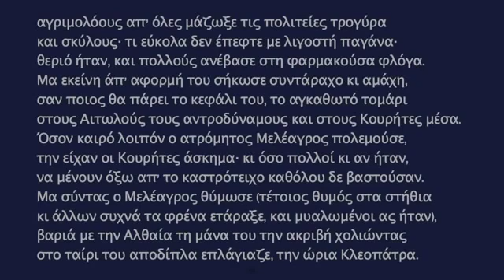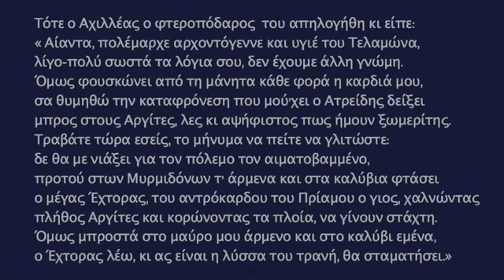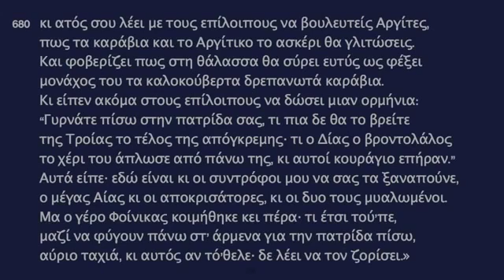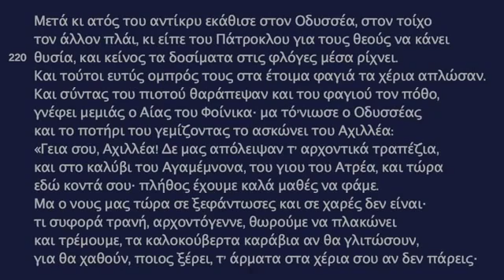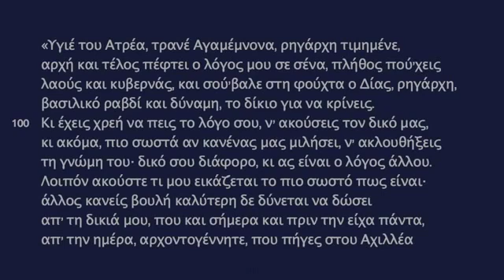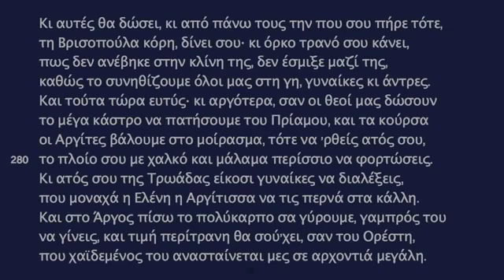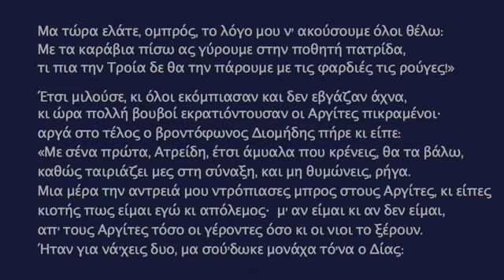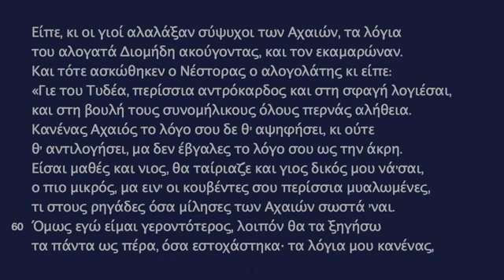24. ΙΛΙΑΔΑ Ω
09. ΙΛΙΑΔΑ Ι- Απόδοση Καζαντζάκη-Κακριδή. Αφηγητής: Χάρης Πολιτόπουλος,

24. ΙΛΙΑΔΑ Ω- Απόδοση Καζαντζάκη-Κακριδή. Αφηγητής: Χάρης Πολιτόπουλος,

ΙΛΙΑΔΑ- Απόδοση Καζαντζάκη-Κακριδή. Αφηγητής: Χάρης Πολιτόπουλος,

10. ΙΛΙΑΔΑ Κ- Απόδοση Καζαντζάκη-Κακριδή. Αφηγητής: Χάρης Πολιτόπουλος,